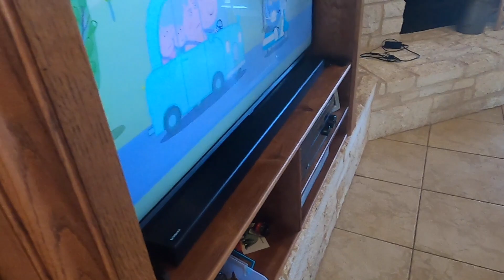Thursday at OsoFarm + a Quick Trip Out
Special Needs spoon:

Weber Kickin Chicken:

Peppa Pig Toy:

We would love to pray for you.  God bless!

We are still searching for our next livestock animal! (we said we would get one when we reached 1,000 subscribers. it just happened way sooner than we thought!)

We are new to this vlogging thing, so grow with us as we grow with you.

Follow us below.  We are slowly working toward getting these updated too!